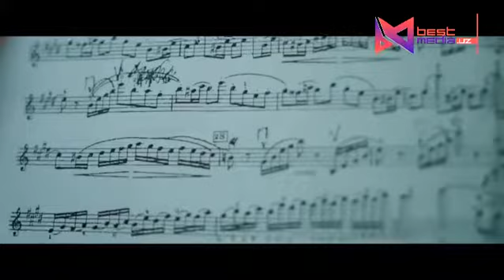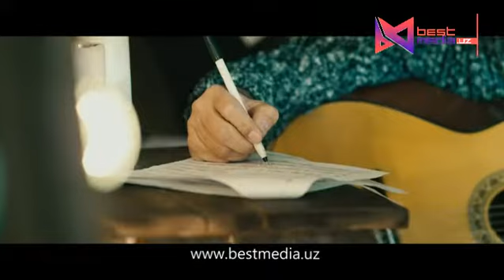Anvar G'aniyev - Oy kulcha I Анвар Ганиев - Ой кулча